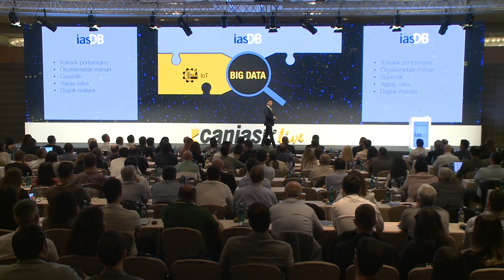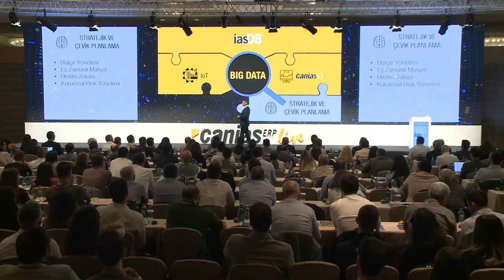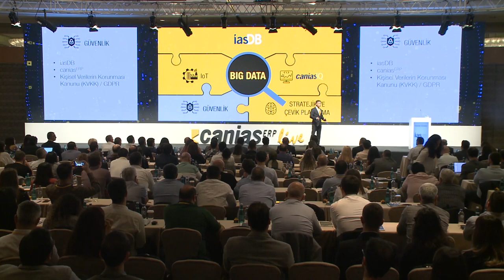caniasERP Live 2019 - Dr. Hakan Özkara Opening Speech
IAS General Manager Hakan Özkara made the opening presentation of caniasERP Live Istanbul 2019. In his speech, Özkara explained the Digital Transformation and the works IAS has carried out on this subject.
You can follow caniasERP on Social Media Accounts;